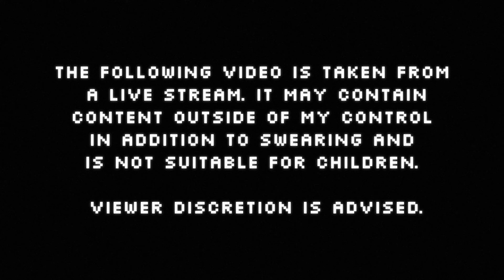Final Fantasy XIV: Paladin Playthrough - 63 - The Sea Rises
This is a replay of my twitch stream for Final Fantasy 14. We are doing the main quest as a Paladin and it was a fresh start from video one. Watch it live on Tuesdays on Twitch!

About Final Fantasy XIV
Take part in the next saga of the critically acclaimed FINAL FANTASY® XIV Online with the next legendary expansion pack—SHADOWBRINGERS!

Explore breathtaking new environments, encounter exotic new races, master exciting new jobs, and fight alongside prominent characters with the new Trust system as you embark on a new journey as the Warrior of Darkness!

With over 16 million adventurers worldwide, join the next chapter and become what you must. Become the Warrior of Darkness!